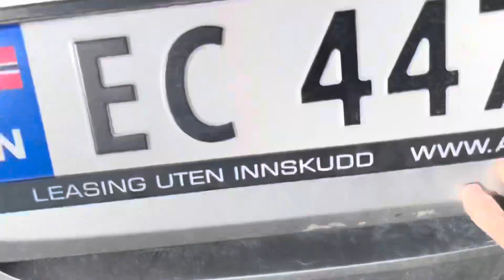เข้าป่าเก็บผักบุ้งฝรั่งได้โชคสองชั้นมันส์มือมากหักดังเปราะๆเพราะเหมือนเสียงเพลง ￼